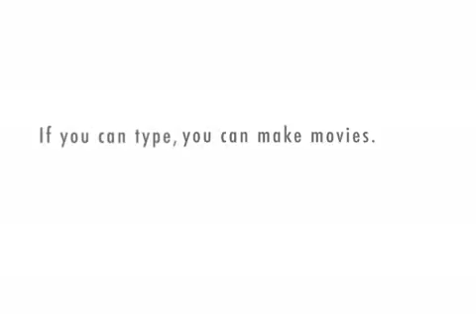Tackel vs ballers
Wolverines in da House 2 Game of the Week, GOW, match up and their real trash talk.